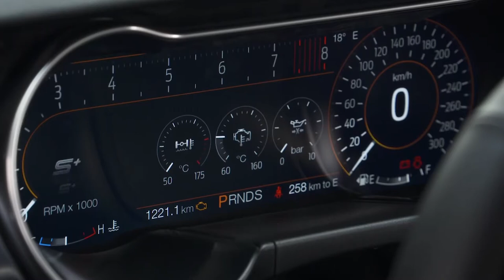Bahia Motor faz teste drive diferente com Ford Mustang Mach 1